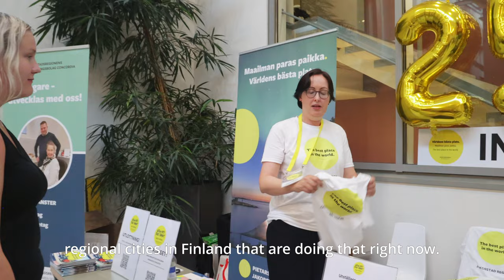COME HERE! recruitment event 2024 - ENG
The Jakobstad Regions biggest recruitment event Come Here! 2024 took place at Campus Allegro in Jakobstad 24th och July 2024.